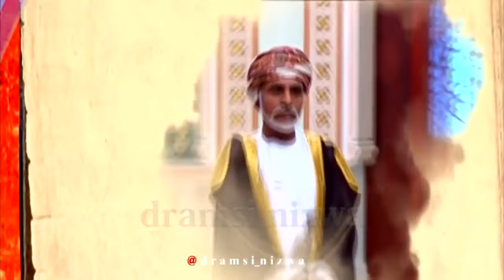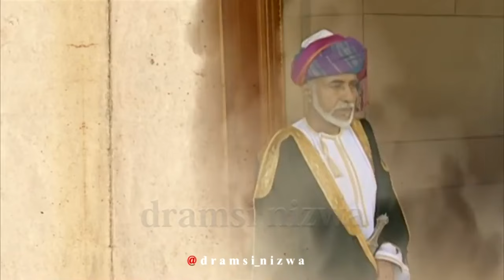فشكرآ لقابوس 🇴🇲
الثقافية